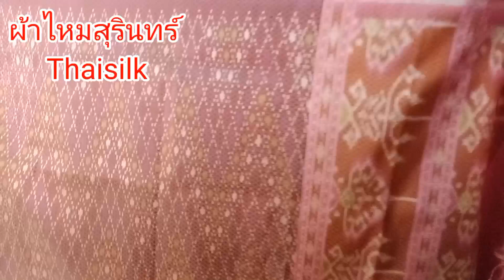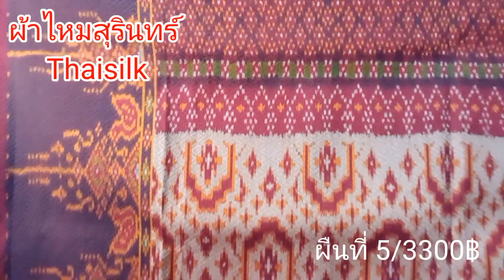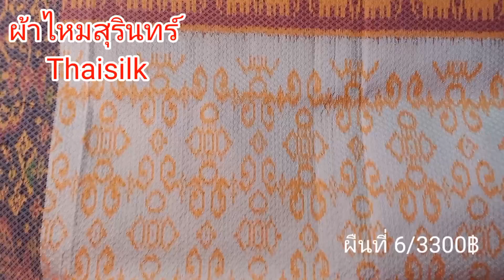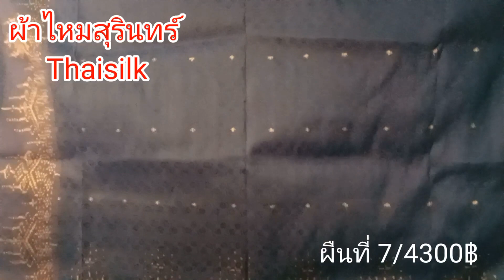ผ้าไหมสุรินทร์ ไหมแท้ทอมือ ผ้าไหมมัดหมี่ 5 ตะกอ ทอยกดอก มีหน้านาง ชายครุย 7 ผืนสวยๆ 3/12/65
ผ้าไหมสุรินทร์ ผ้าไหมไทย เป็นผ้าไหมมัดหมี่ ไหมแท้ทอมือ  ฝีมือชาวบ้านในชนบทของไทย    สร้างสรรผลงาน สร้างลวดลายผ้าไหม มากมาย หลายสีสัน สวยงาม มีคุณค่า มีเอกลักษณ์ เป็นภูมิปัญญาของคนท้องถิ่น ถ่ายทอดจากรุ่นสู่รุ่น ส่งเสริมให้ใช้เวลาว่างให้เกิดประโยชน์  ส่งเสริมอาชีพ สร้างรายได้แก่ครอบครัวและชุมชน